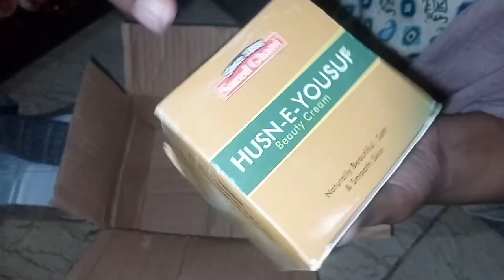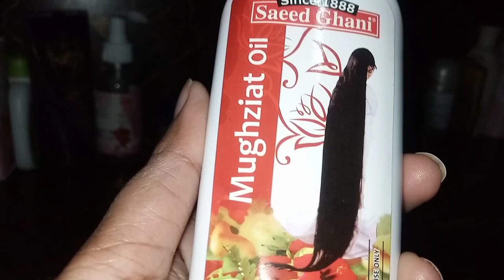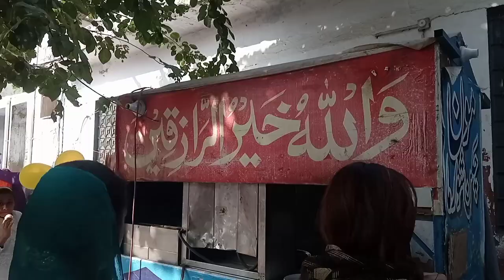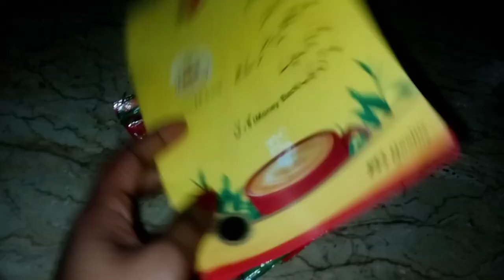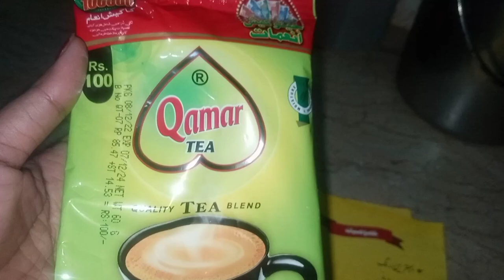Saeed Ghani k products kcy hai||Fun Fair py khoob enjoy kia😘🥰